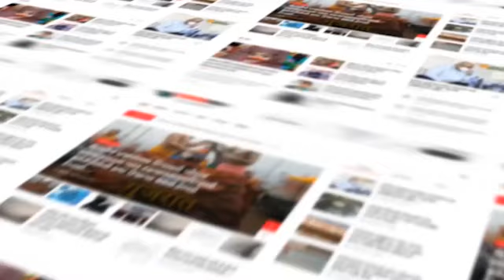Bhavnagar : તરસમિયા ખાતે નિર્વાણ તિથિની 16 ડીસેમ્બરે ઉજવણી થશે...